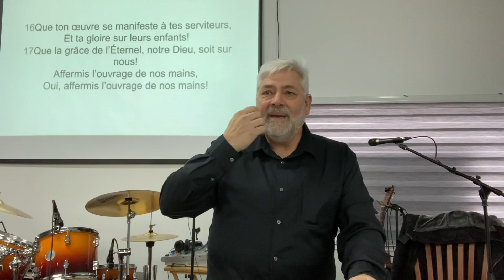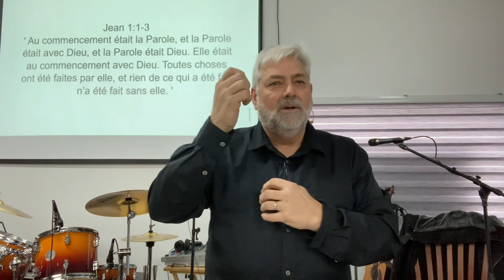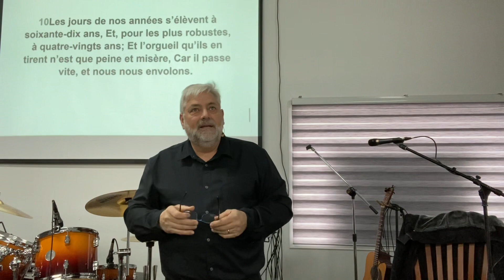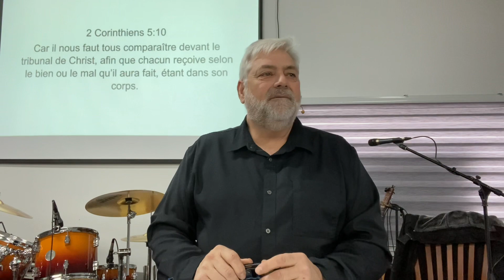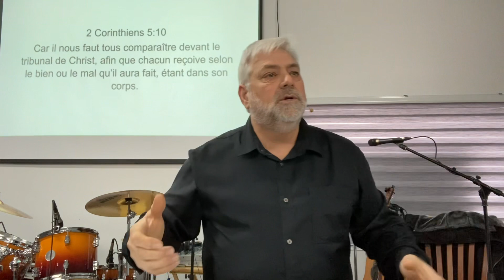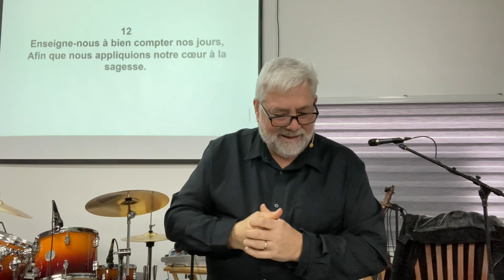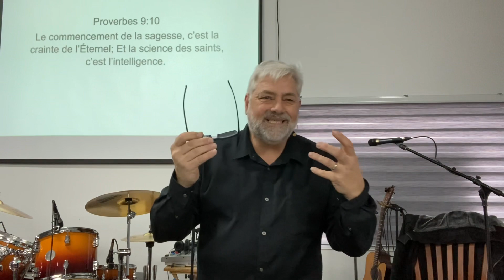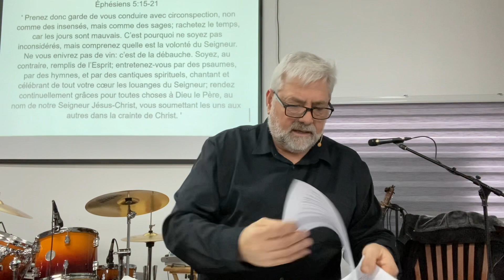Psaume 90 Enseigne-nous à bien compter nos jours